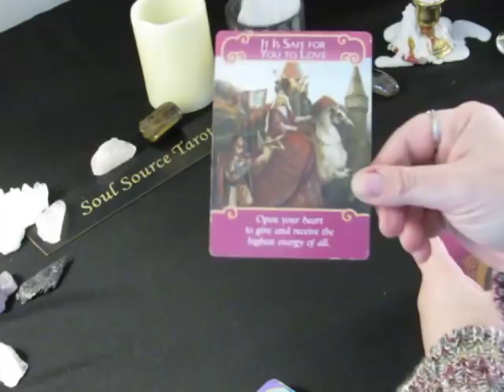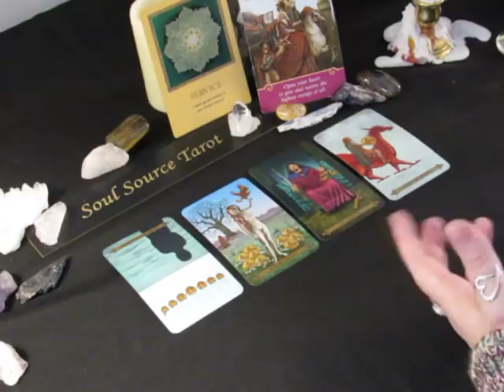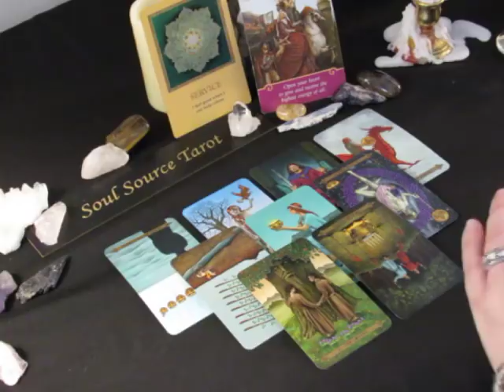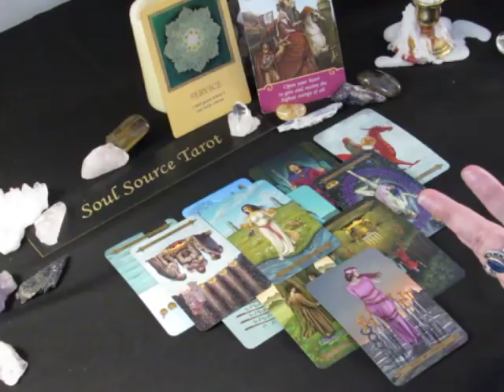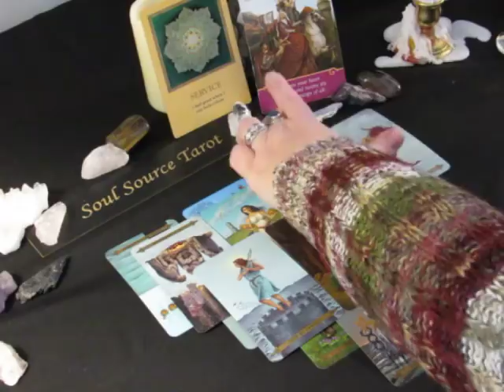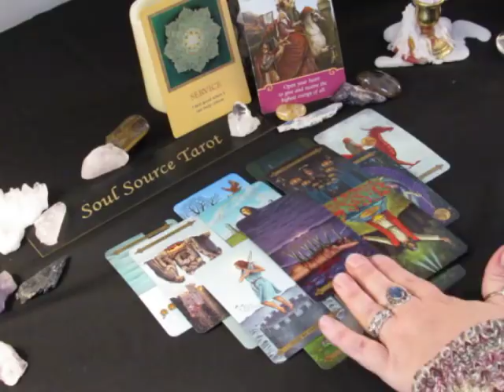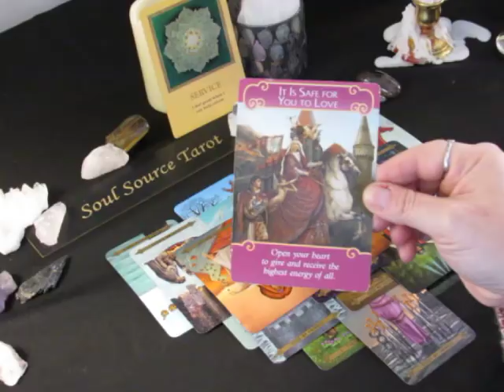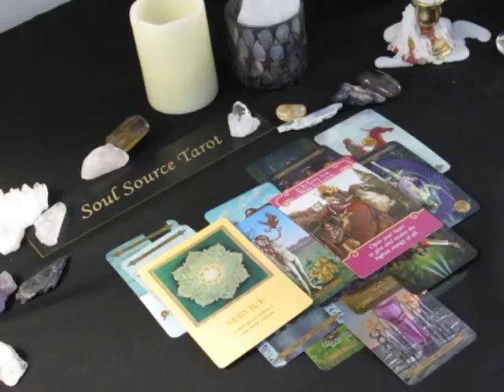~Taurus~Let Them In~Feb 5 to 11, 2018 Weekly LOVE Tarot Reading